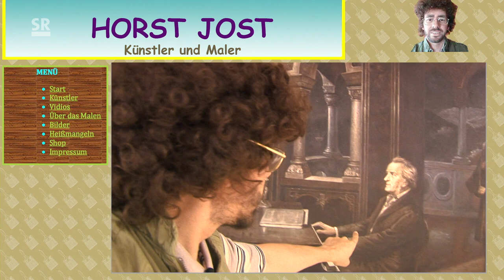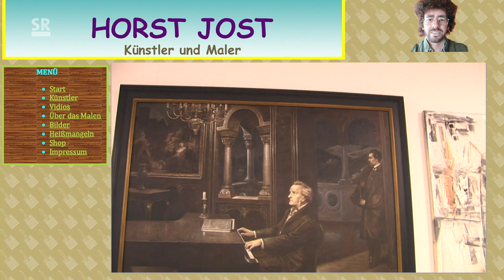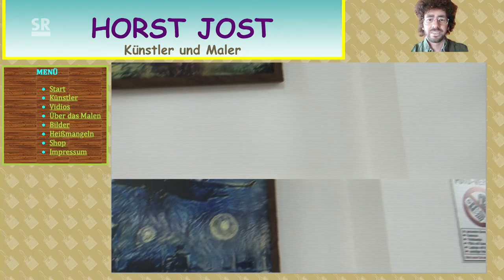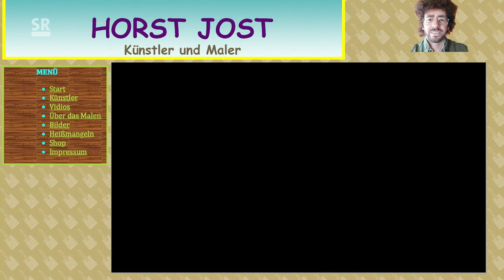Horst Jost Malkurs Folge 4 "Heiß gemangelt": Saarländische Comedy-Serie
„Es ist lo eine Freude, wo am Molen lo ist“ – das ist das Motto von Horst Jost. Und diese Freude am kreativen Tun will der diplomierte Künstler und Maler gerne weitergeben: exklusiv für Wir im Saarland - Saar nur! hat er einen mehrteiligen Lehrgang konzipiert. Im 4. Teil seines Malkurses ist Diplom-Maler Horst Jost zu Besuch in einem Kunstmuseum und zeigt dort, wie man die ausgestellten Kunstwerke kritisch bewertet.